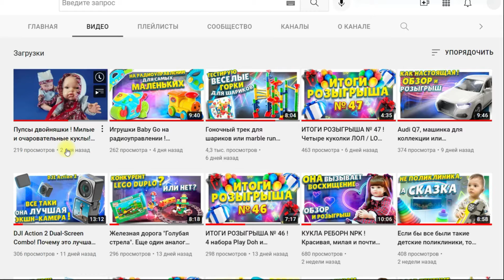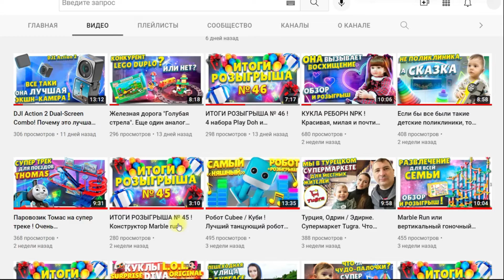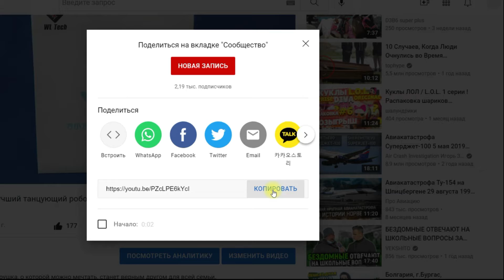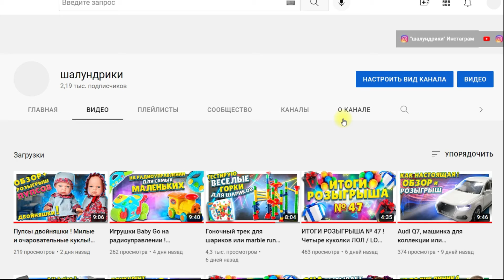ИТОГИ РОЗЫГРЫША № 48 ! Конструктор для шариков Марбл и робот Куби в подарок !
Поздравляю  победителей и жду связи !
Надеюсь, сделала ваш день счастливым ;)